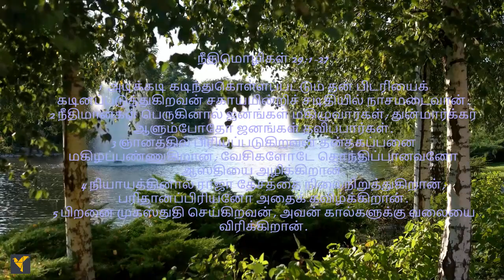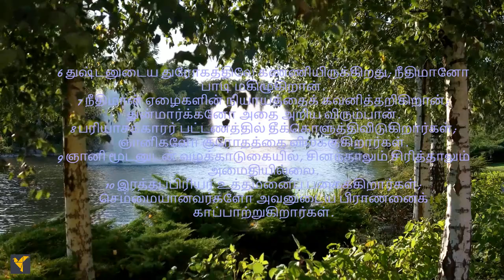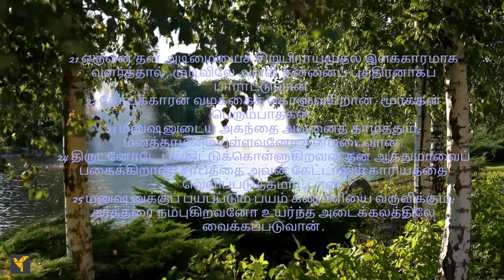Daily Bible Verses(Tamil)|Proverbs 29:1-27 | தினசரி வேதாகம வசனங்கள்(தமிழ்)|நீதிமொழிகள் 29:1-27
ஞானத்தை நேசிக்கிறவன் தன் தகப்பனைச் சந்தோஷப்படுத்துகிறான், பிள்ளையைத் திருத்துவது நம் ஆத்துமாவுக்கு மகிழ்ச்சியைத் தரும், அவை நமக்கு இளைப்பாறுதலைத் தரும் என்பதை இந்தப் பழமொழி நமக்கு நினைவூட்டுகிறது. அநேகர் அதிபதியின் தயவை நாடுகிறார்கள், ஆனால் ஒரு மனிதனுக்கு நீதி கர்த்தரிடமிருந்து வருகிறது.